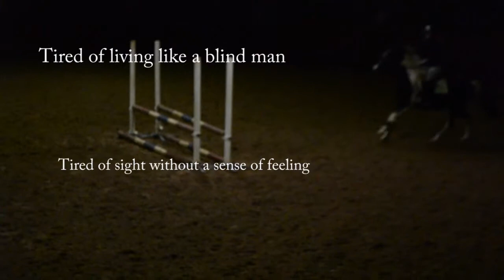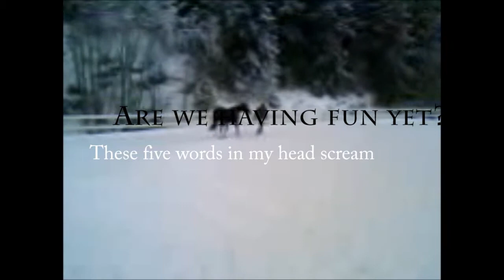How you remind me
This is a video of two dear horses I've lost, the paint one is not deceased but he was taken away from me. The chestnut is footage from the last hour she was alive, I was there with her ti'll her last breath. It was terrible but still good. I wouldn't let her suffer. This video means a whole lot to me. The text and all...
The chestnut mare was taken away from me the 5th February 2009, which means it's not long since the day of the year was. I was crying a whole lot while making this, and I know it's not edited good and all that. But I don't care.

Song: Avril Lavigne - How you remind me
Software: Adobe Premiere Elements 9
Footage: Me